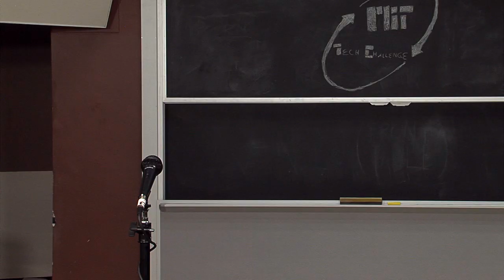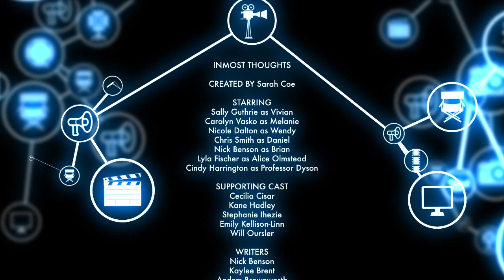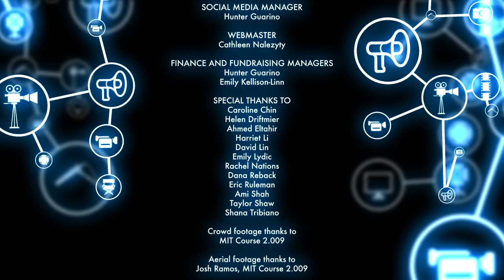Inmost Thoughts - Episode 11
Hoping to keep the technology contained, Melanie makes a last-minute case to Vivian.

Created by Radical Rat Studios / MIT Student Cable.

The copyrights to the music used in this work are owned by the composers, and have been used with permission.

Inmost Thoughts

CREATED BY Sarah Coe

STARRING
Sally Guthrie as Vivian
Carolyn Vasko as Melanie
Nicole Dalton as Wendy
Ari Smith as Daniel
Nick Benson as Brian
Lyla Fischer as Alice Olmstead
Cindy Harrington as Professor Dyson

SUPPORTING CAST
Cecilia Cisar
Kane Hadley
Stephanie Ihezie
Emily Kellison-Linn
Will Oursler

WRITERS
Nick Benson
Kaylee Brent
Anders Brownworth
Sarah Coe
Ellen Finch
Ali Finkelstein
Hunter Guarino
Jake Gunter
Emilio Jasso
Emily Kellison-Linn
Andrei Klishin
Jacqueline Kory Westlund
Holden Lee
Cathleen Nalezyty
Elise Newman
Will Oursler
Madeleine Sheldon-Dante
Quentin Smith
Anna Waldo
Andi Wang
Zach Wener-Fligner
Darryl Williams
Clare Zhang
Kristin Zimmerman

PRODUCTION MANAGER
Jake Gunter

Quentin Smith

PRODUCTION
Farah Attia
Garron Charles
Sarah Coe
Hunter Guarino
Cathleen Nalezyty
Marisa Nienberg
Loren Sherman

LOCATION MANAGER
Hunter Guarino

SET DESIGN
Hunter Guarino
Kristin Zimmerman

CHIEF EDITOR
Emily Kellison-Linn

EDITORS
Diego Cornejo Barra
Jake Burga
Garron Charles
Sarah Coe
Sebastian Garza
Matthew Nehring
Quentin Smith
Jimmy Zeng

VISUAL EFFECTS
Loren Sherman

SOUND LEAD
Nikhil Singh

MIX ENGINEER
Harry Lodes

ADDITIONAL SOUND DESIGN
Apostolos Papapostolou

COMPOSER
Diana Cha

ADDITIONAL MUSIC
Hyunsoo Nam

SCORE MIX ENGINEER
Alejandro Vega

GRAPHIC ARTIST
Clare Zhang

Hunter Guarino

WEBMASTER
Cathleen Nalezyty

FINANCE AND FUNDRAISING MANAGERS
Hunter Guarino
Emily Kellison-Linn

Caroline Chin
Helen Driftmier
Ahmed Eltahir
Harriet Li
David Lin
Emily Lydic
Rachel Nations
Dana Reback
Eric Ruleman
Ami Shah
Taylor Shaw
Shana Tribiano

CROWD FOOTAGE THANKS TO
MIT Course 2.009

AERIAL FOOTAGE THANKS TO
Josh Ramos, MIT Course 2.009

FUNDING THANKS TO
The ASA Finance Board
The Baker Foundation
The Council for the Arts at MIT

IN MEMORY OF MATTHEW NEHRING